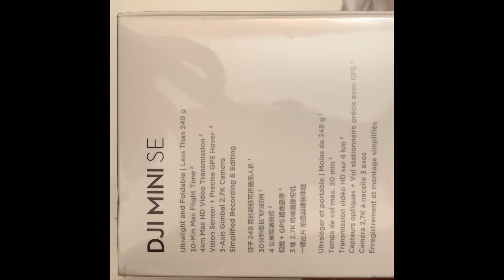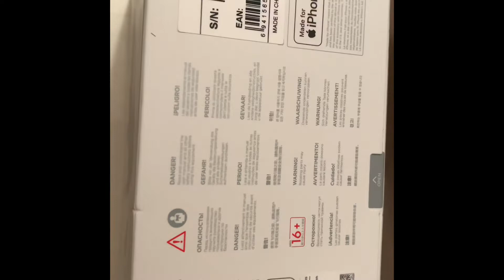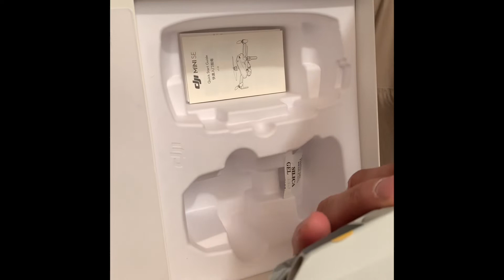DJI SE drone. Unboxing my first drone